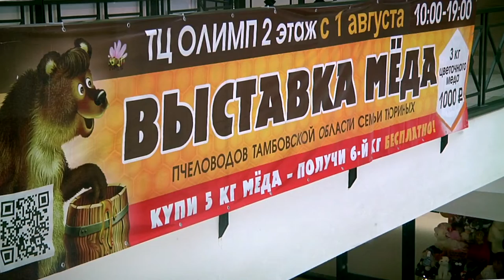Тамбовские пчеловоды Тюрины приглашают на Медовый Спас